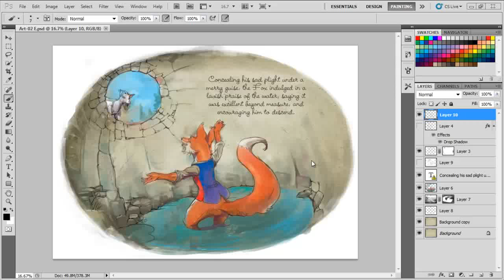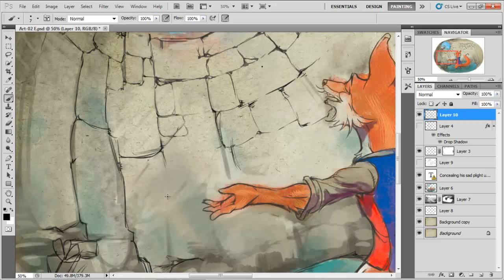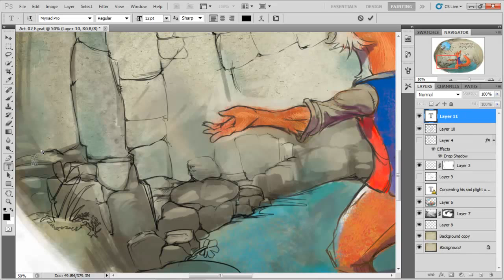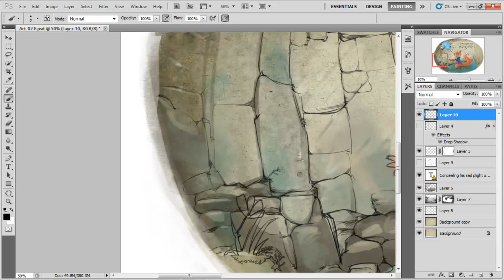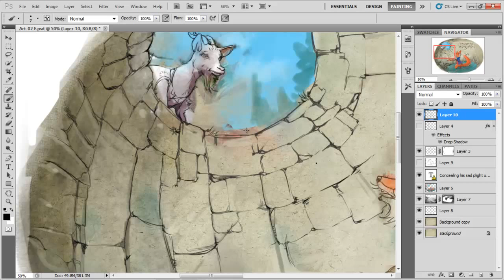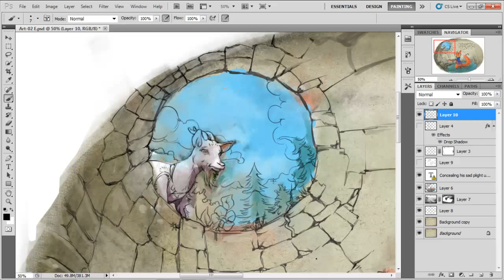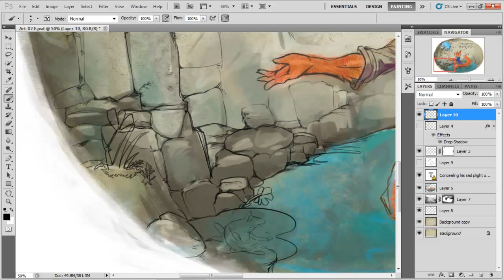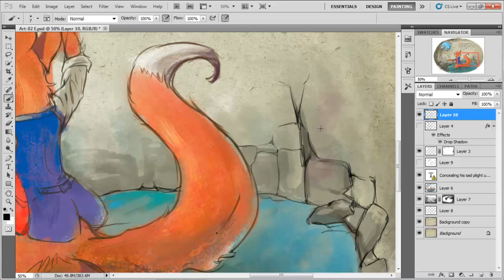Digital Painting on Samsung Slate PC 7 - Goodbye Cintiq?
Testing out the Samsung Slate PC Series 7 using the included stylus with Photoshop. This could make a viable replacement for the Cintiq 12WX.

Digital painting by Ashraf Ghori.